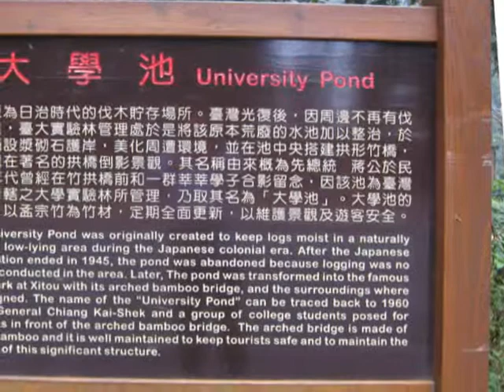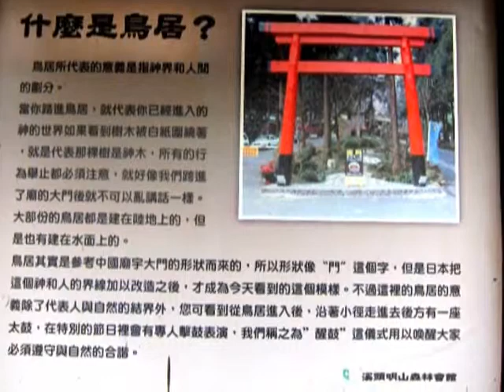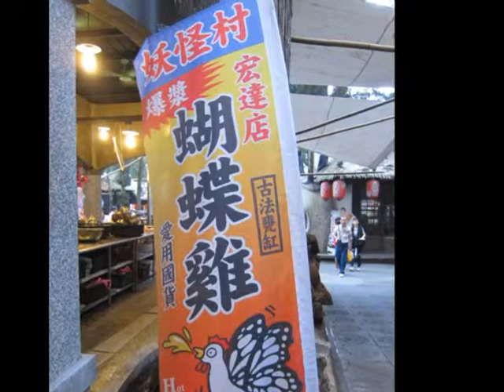溪頭 妖怪村 in Sea-Tou, Nantou, TAIWAN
in Sea-Tou,  Nantou County,   TAIWAN
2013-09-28